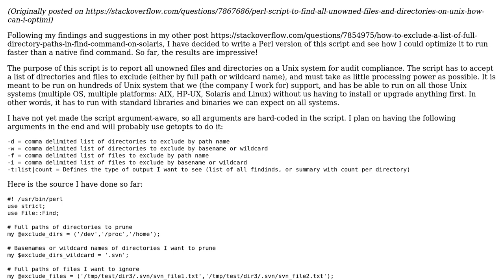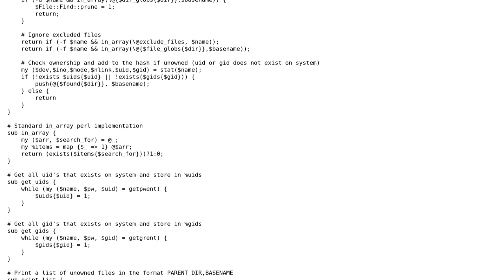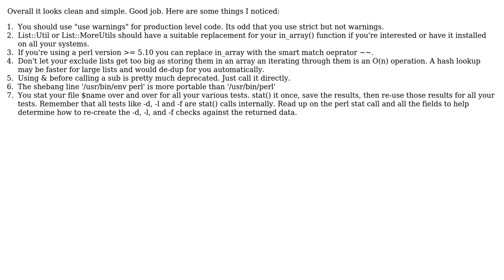How can I further optimize this Perl script for finding all unowned files and directories on Unix?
Code Review: How can I further optimize this Perl script for finding all unowned files and directories on Unix?

With thanks & praise to God, and with thanks to the many people who have made this project possible! | Content (except music & images) licensed under CC BY-SA | Music | Images & others | With thanks to user Yanick Girouard user bot403 and the Stack Exchange Network Trademarks are property of their respective owners. You are responsible for your own actions.